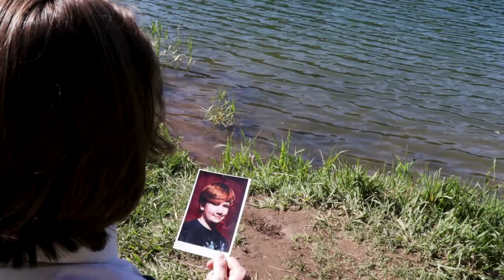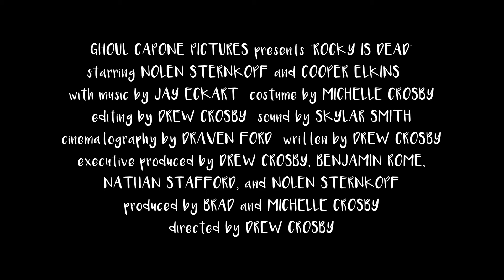MSFF 2022 Trailer "Rocky is Dead"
Trailer for "Rocky is Dead", which will play at the 2022 McMinnville Short Film Festival Feb 10th - 13th.